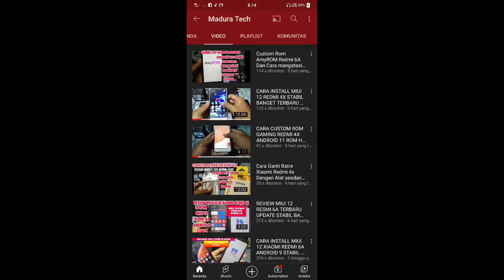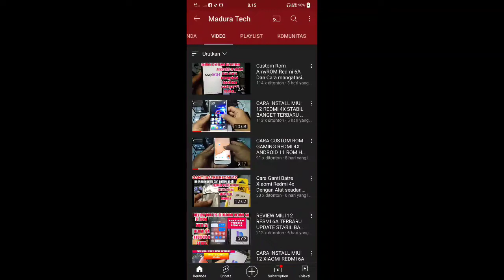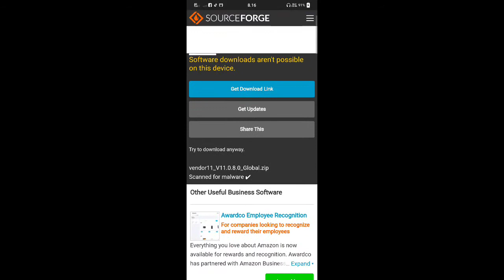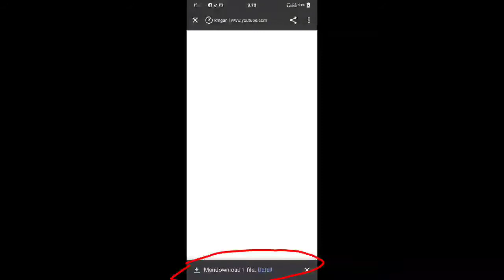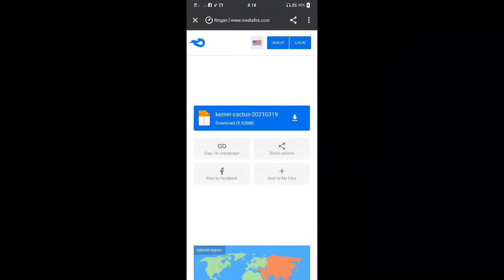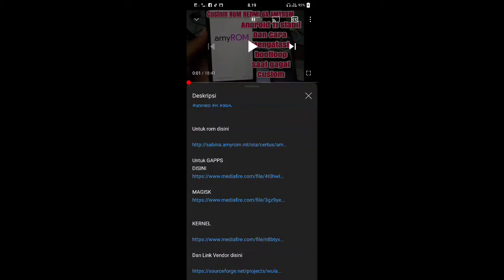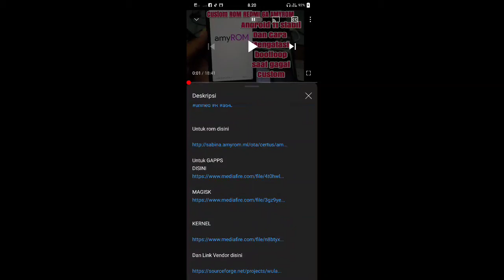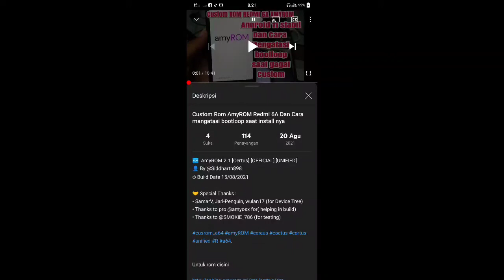CARA DWONLOAD FILE ROM SEMUA LINK SANGAT MUDAH DARI CHANNEL INI